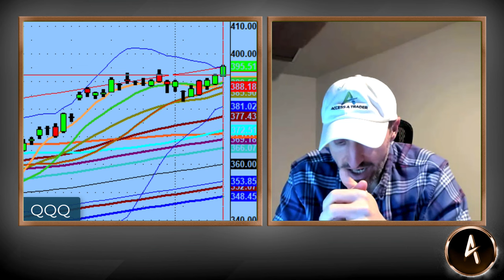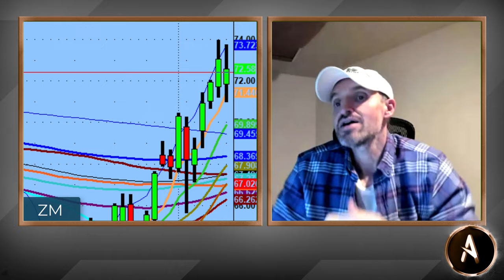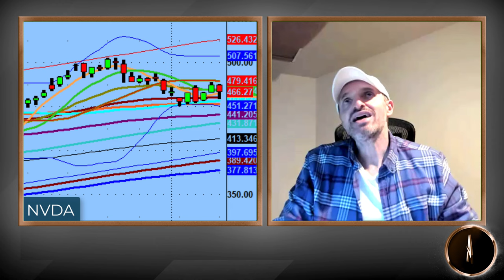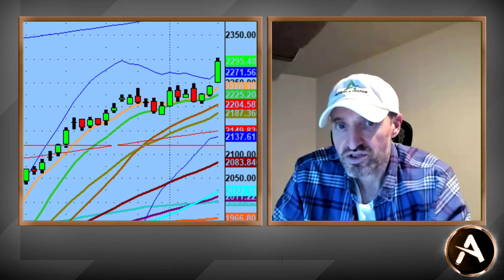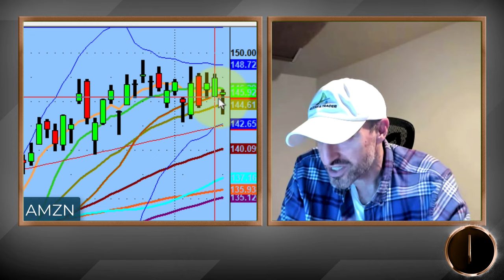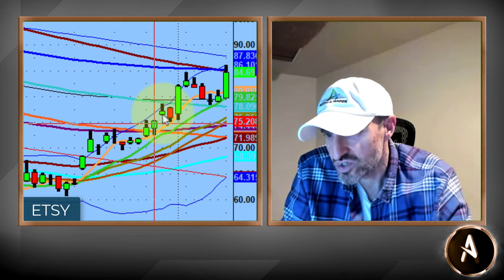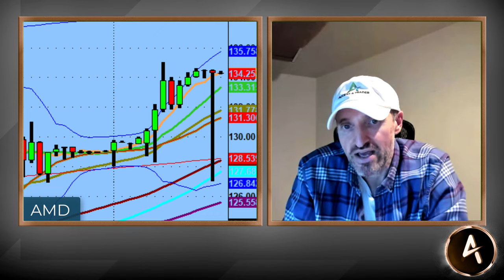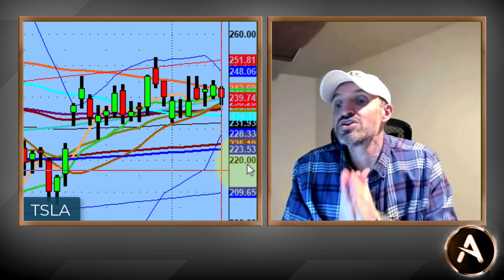What Was Going On With The Stock Market Today?! | Tech Analysis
Your guess is was good as mine with a few minutes before the market open. It wasn't until a bit later when we got 'the memo' of what was actually going down in the stock market.

One of the weirdest days in a long time. $QQQ

Let's discuss.

PS: Can $TSLA just finally break out of it's range/channel? Like really...

💚 COMMUNITY SUPPORT 💚